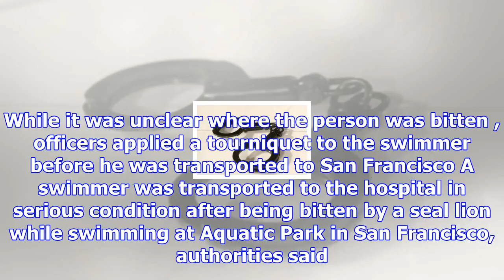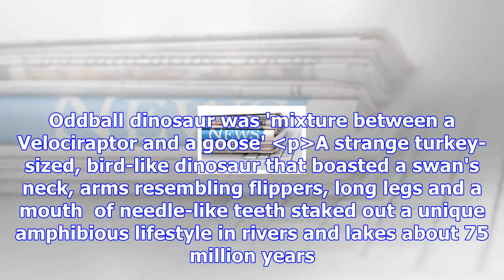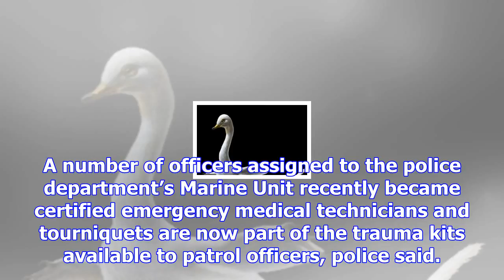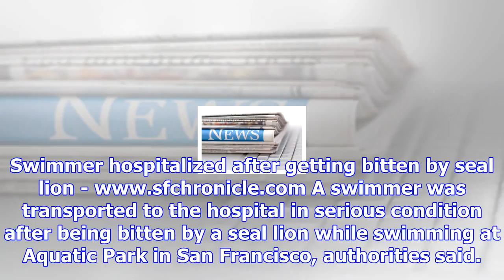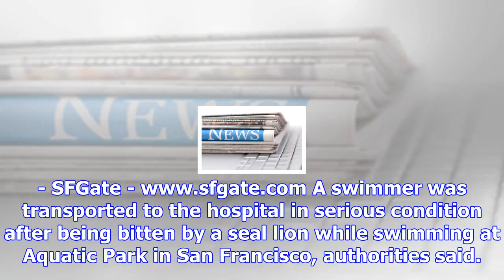Swimmer hospitalized after getting bitten by seal lion at sf’s aquatic park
A 5-year-old girl was killed and 22 other people were hurt in Georgia on Tuesday when a school bus s...